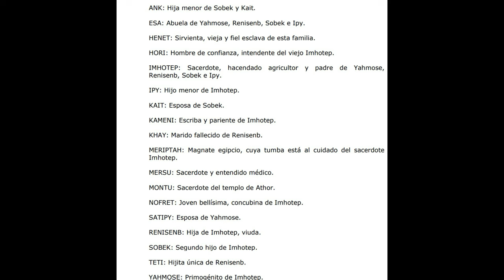AGATHA CHRISTIE. LA VENGANZA DE NOFRET 11-13. AUDIOLIBRO VOZ HUMANA ESPAÑOL SUBTÍTULOS.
AGATHA CHRISTIE. LA VENGANZA DE NOFRET. AUDIOLIBRO VOZ HUMANA ESPAÑOL SUBTÍTULOS.
Año 2.000 a. de C., Egipto, lugar en el que la muerte da sentido a la vida. A los pies de un acantilado se encuentra el cuerpo destrozado y retorcido de Nofret, la concubina del sacerdote de Tebas, Imhotep. Joven, hermosa y de lengua viperina, la mayoría estaría de acuerdo en que ha sido el destino: ¡merecía morir como una víbora!
Desde ese instante una maldición parece cernirse sobre los miembros de la familia de Imhotep, víctima de una serie de asesinatos. Pero Renisenb, la única hija de Imhotep, su sabia abuela y el escriba del clan sospechan que detrás de las muertes no se encuentra el espíritu de la concubina que ha vuelto para vengarse, sino un asesino bastante más terrenal.